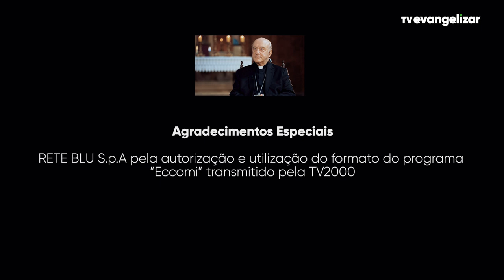Dom Murilo Sebastião Ramos Krieger | Eis-me Aqui com Pe. Anísio José | 14/05/23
Vamos juntos?

EIS23PG010I_V2